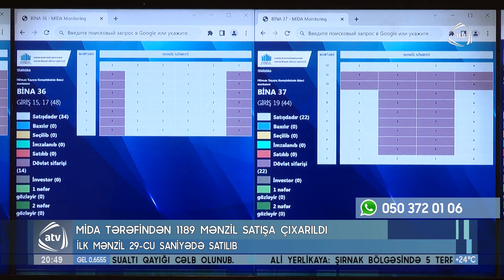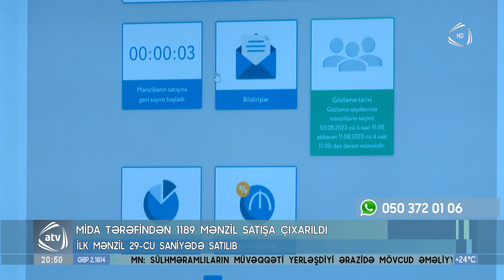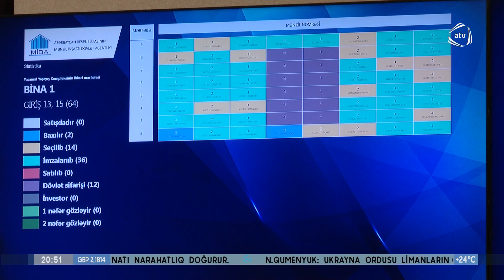MİDA tərəfindən 1189 mənzil satışa çıxarıldı